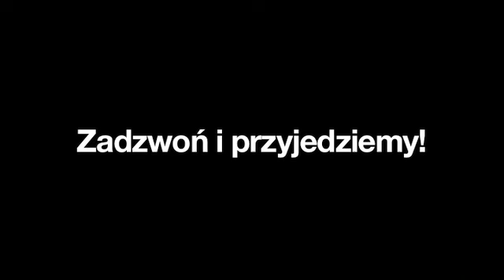Awaryjne Otwieranie Warszawa Abc Zabezpieczen. Pogotowie Zamkowe. Awaryjne Otwieranie Drzwi I ...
Abc Zabezpieczen. Pogotowie Zamkowe. Awaryjne Otwieranie Drzwi I Samochodów. Montaz Zamków znajdujaca sie w Warszawa jest doskonala, jesli szukasz awaryjne otwieranie lub awaryjne otwieranie auta. Aby dowiedziec sie wiecej, zadzwon 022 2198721, odwiedzic nas Aleje Jerozolimskie 214, 02-486 Warszawa, lub zajrzyj na nasza strone internetowa pod tym adresem url.